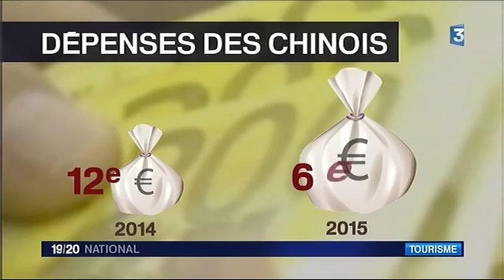La manne des touristes chinois en France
France 3 édition nationale